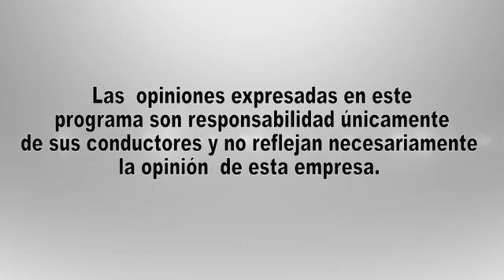LensTV El Pueblo Donde No Pasa Nada 14 Abril 2020